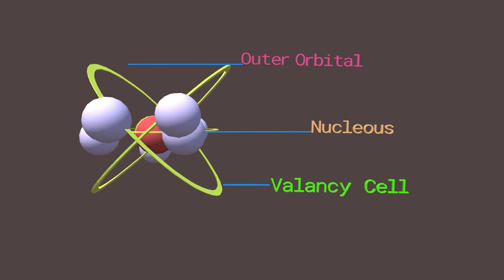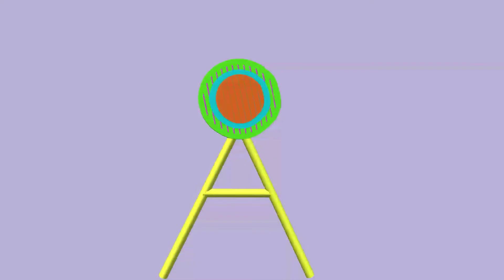lewis dot symbols structure|valancy electrons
Hi friends.
Welcome to my channel the LITE SOFT VIEW .yah channel Aapke educational book par adharit theory aur syllabus ko samjhane ke liye banaya Gaya hai.isme Apke education  me apko kaphi help milegi.so dosto please channel ko subscribe Kar le.
Thanks,

About this video:- In this video we have discussed the about of molecular structure of part of electrons for dot symbols .it's based on Lewis's theory.its define in it.

Thanks,

Animation credit:-prisma 3D app
editing credit:- vita app
Thumbnail credit:- by  pixellab,  pics art,